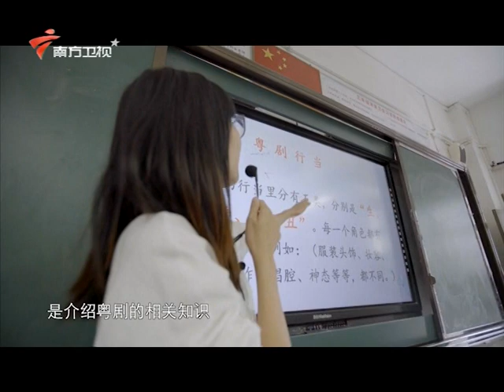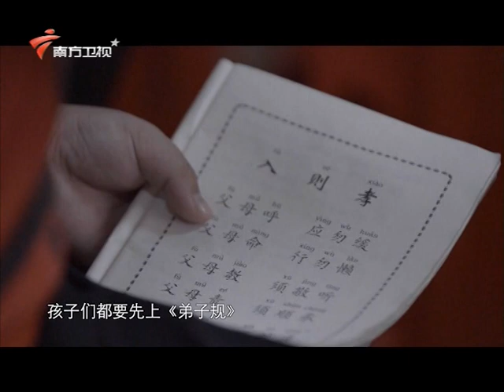粵劇入校園2020 (廣東省從化市小红豆粵劇團)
粵劇入校園 - 廣東省從化市小红豆粵劇團 (Source: TVS2 南方電視台2020年3月21日)。詳情请上雅集網站